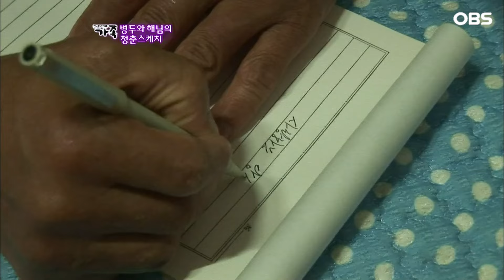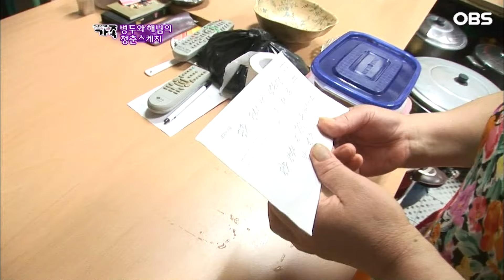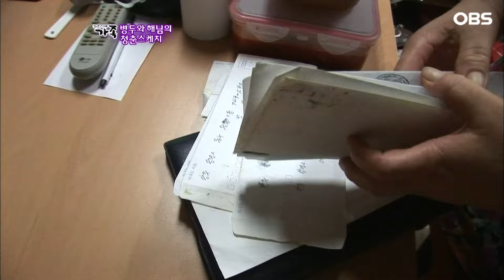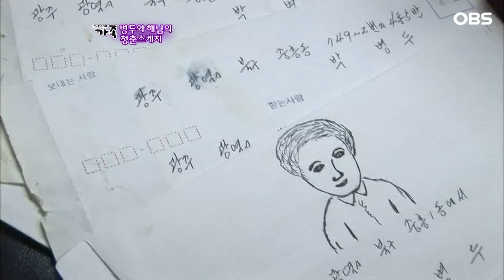[다큐 ‘가족’ 83회⑤] 첫눈에 반한 37년 전부터 하루도 빠짐없이 아내에 손 편지 쓰는 남편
OBS경인TV [멜로다큐 가족] 83회 “병두와 해님의 청춘스케치”

아내보다 살림 잘하는 남편이 떴다?!
동네 시장 사람들도 다 아는 금실 좋은 부부
37년 전 중매쟁이를 통해 만났지만 첫눈에 반했고
그 이후로 아직까지 깨가 쏟아진다.
새벽같이 출근하는 아내를 위해 자전거에 태워주고
늘 아내한테 손편지를 써주는 애처가 남편의 이야기